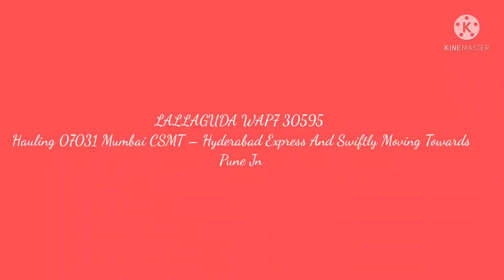Madly Honking LGD WAP7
In Frame : #07031 Mumbai CSMT – Hyderabad Express Hauled By LALLAGUDA LGD HOG WAP7 #30595 Speeding Towards Pune !